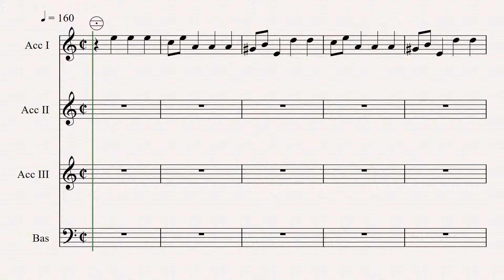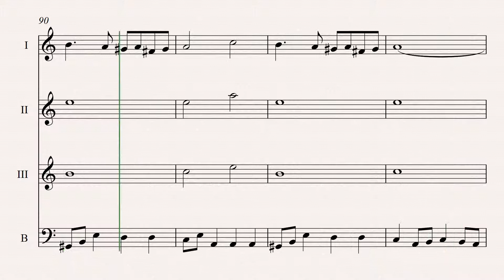Fuga A Moll